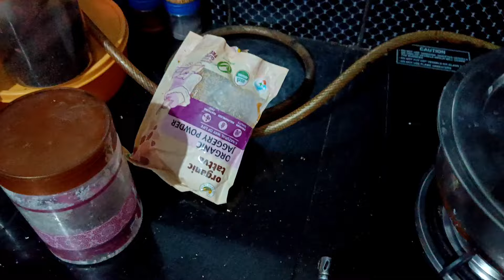birthday দিনা ৰাতিপুৱা অংগনবাড়ীলৈ গলো😍//বহুত ভাল লাগিল😍//দিনতো ভালকৈ গল😍Loy birthday special vlog😍😍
music
Musician: @iksonmusic